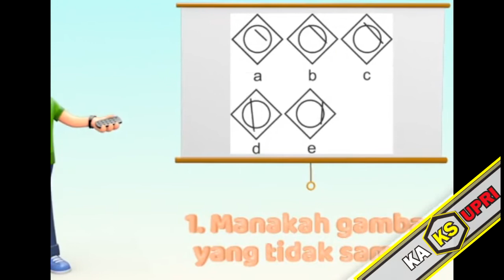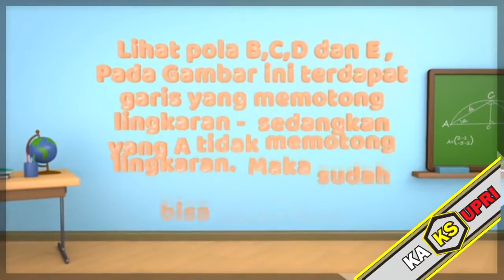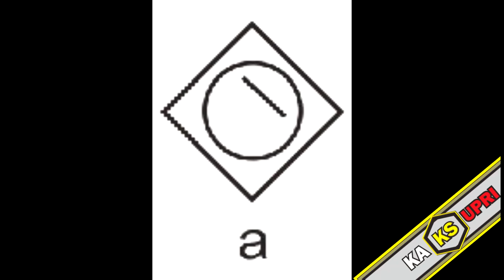Soal Tes IQ Dalam bentuk Gambar Part-1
berisi  satu video tentang soal  IQ dalam bentuk gambar yang bisa kita jadikan sebagai bahan pembelajaran dan uji otak kita